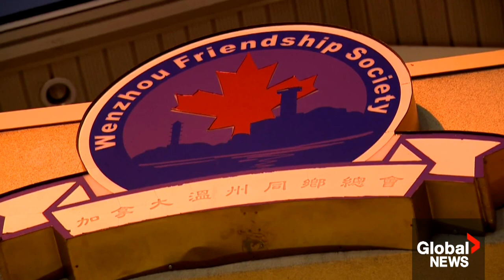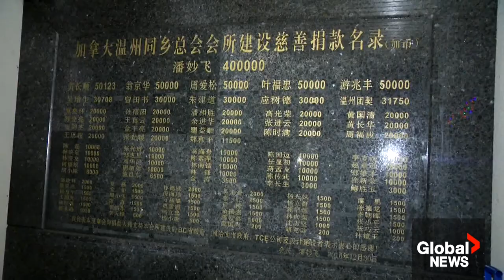RCMP foreign interference investigators visit BC friendship society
RCMP national security officers investigating China’s foreign interference activities in Canada were at the headquarters of a Richmond, B.C. non-profit group on Saturday.

The RCMP’s Integrated National Security Enforcement Team conducted interviews at the Wenzhou Friendship Society and in the surrounding neighbourhood.

At least a half-dozen officers canvassed the area.

They declined to comment, but residents said police asked them whether they had seen anyone wearing uniforms, or witnessed suspicious activity.

The police action was part of a wider probe, also underway in Toronto, into a Chinese government campaign that uses threats and coercion against community members, said a source close to the investigation.